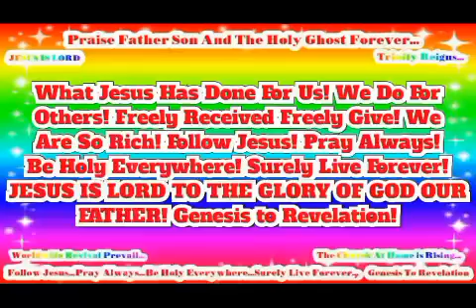In Jesus Name Worldwide Revival Prevail! JESUS IS LORD TO THE GLORY OF GOD OUR FATHER!(1)